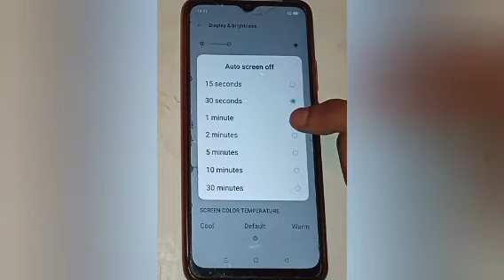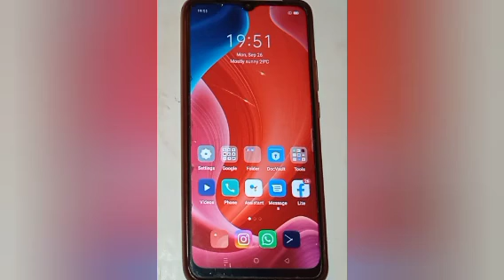How to change screen timeout in realme c11,change screen timeout setting